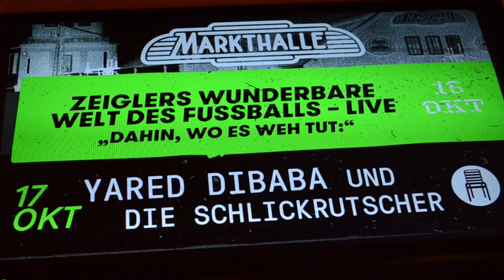LIVE in Hamburg: Zeiglers wunderbare Welt des Fussballs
Dahin, wo es wehtut

Seit vielen Jahren Kuriositäten-Beauftragter im Rahmen seiner eigenen Sendung beim WDR und im Sportschau Club in der ARD, ist Zeigler nicht weniger als einer der größten Fußball-Archivare on Earth. Sein Schaffen in Form wunderbarster Perlen und unglaublicher Einblicke in die Fußballwelt nun endlich aus seinem TV-Wohnzimmer-Biotop hinaus und live auf die Bühne zu bringen, war nicht nur eine zwingende Konsequenz, sondern lange überfällig. Rabiateste Fouls, desolate Interviews, unfassbare Anekdoten und Fotos, die man nicht mehr aus dem Kopf bekommt. Zeigler schaut genau – und zwar dahin, wo es wehtut.

💣 Jetzt €100 Bonus sichern // Beste Quoten auf alle Wetten // XTiP Sportwetten